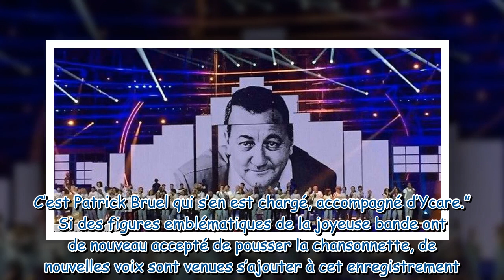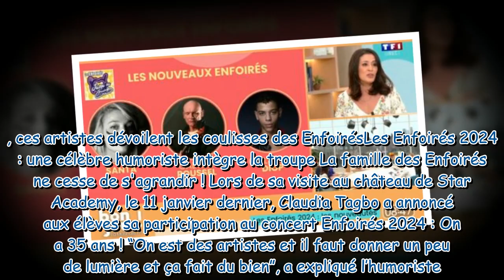Les Enfoirés 2024 Santa, Gaëtan Roussel… Quels sont les artistes qui rejoignent la troupe